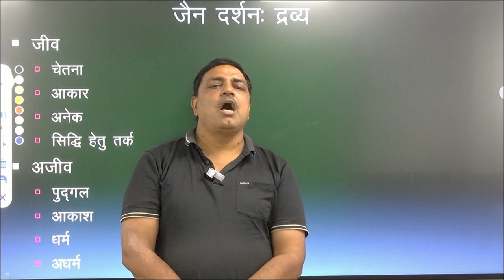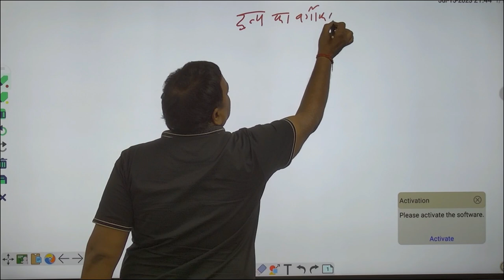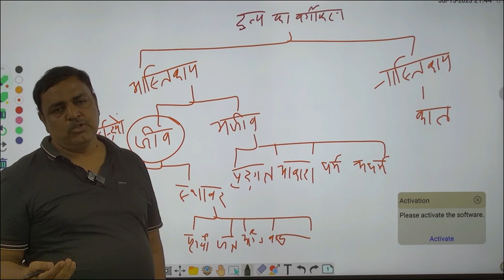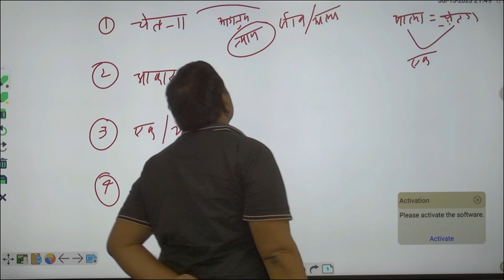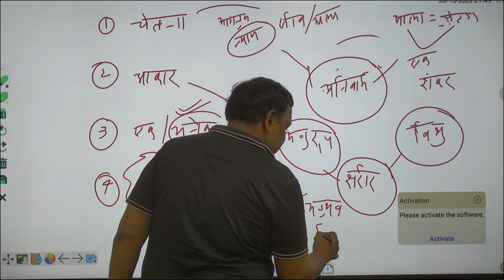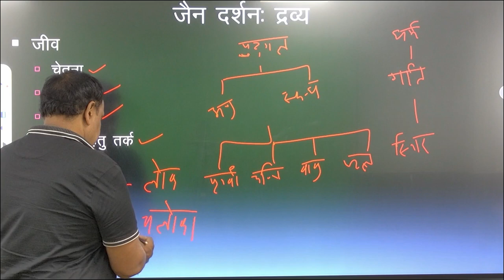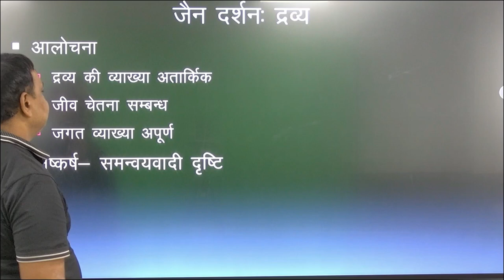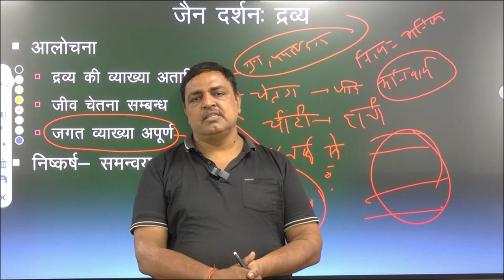MAPH101(N)BLOCK 3UGPH-103(N)BLOCK 2Jain Darshan Part 2 Dravya BY DR.Atul kumar mishra Asst.Prof.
MAPH101(N)
                                                           BLOCK 3

                                                      UGPH-103(N)
                                                          BLOCK 2
                                           Jain Darshan Part 2
 Dravya

                                                              BY
                                               DR.Atul kumar mishra
                                                Asst.Prof. Philosophy

                                                           UPRTOU